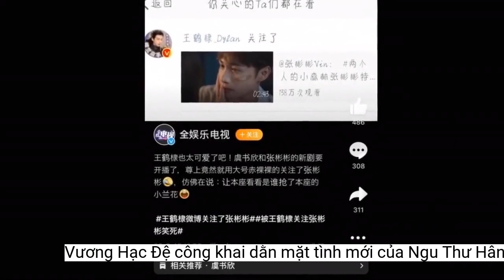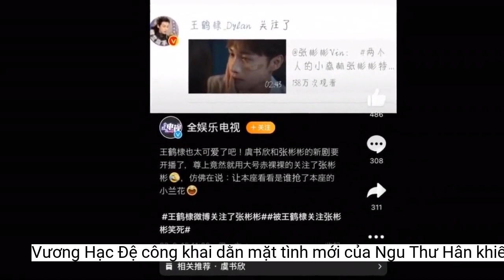Vương Hạc Đệ công khai dằn mặt tình mới của Ngu Thư Hân khiến netizen ngỡ ngàng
Vương Hạc Đệ đã ấn theo dõi bạn diễn của Ngu Thư Hân trong phim mới khiến khán giả thích thú.Thế nhưng mới đây, cư dân mạng bất ngờ phát hiện ra Vương Hạc Đệ đã bấm follow (theo dõi) Trương Bân Bân - bạn diễn của Ngu Thư Hân trong bộ phim mớiđang lên sóng.
Hành động chia sẻ, giúp đỡ bạn bè của Vương Hạc Đệ đã nhận được rất nhiều lời khen ngợi từ phía khán giả và người hâm mộ.
Không những vậy, "Nguyệt Tôn đại nhân" còn xem hết các video của Trương Bân Bân đã đăng tải, kể cả clip trích từ phim mới anh đóng cùng Ngu Thư Hân.
Mới đây, tác phẩm tiếp theo của Ngu Thư Hân là Khu Rừng Nhỏ Của Hai Người đã chính thức chào sân khán giả vào ngày 15/9.
- Lúc soi nick thì vui lắm nhưng anh Vương đâu có ngờ mình lên hẳn hot search.
Trước giờ lên sóng, nam diễn viên Vương Hạc Đệ đã đặc biệt đăng tải bài viết quảng bá bộ phim Khu Rừng Nhỏ Của Hai Người lên trang Weibo cá nhân của mình với mục đích ủng hộ cho cô nàng "Hoa Lan Nhỏ".
- "Bởi vì anh ghen ghen ghen ghen mà", một sự dằn mặt không hề nhẹ ở đây.
Cùng theo dõi và ủng hộ bộ phim Khu Rừng Nhỏ Của Hai Người do Trương Bân Bân và Ngu Thư Hân đóng chính.
Sau thành công của Thương Lan Quyết, Vương Hạc Đệ và Ngu Thư Hân ngày càng nhận được nhiều sự quan tâm từ phía khán giả.
- Đề nghị Nguyệt Tôn lập nick ảo rồi hẵng stalk tình địch nhé.
Hành động công khai "dằn mặt tình địch" của Vương Hạc Đệ đã thu hút rất nhiều sự quan tâm của cư dân mạng. Hầu hết mọi người đều cảm thấy vô cùng thích thú trước sự đáng yêu này của anh chàng:
- Trương Bân Bân ơi nếu cảm thấy không ổn thì anh hãy ra tín hiệu SOS nhé.
- Haha, dễ thương quá. Giờ ai cũng biết Vương Hạc Đệ vào soi Trương Bân Bân rồi.